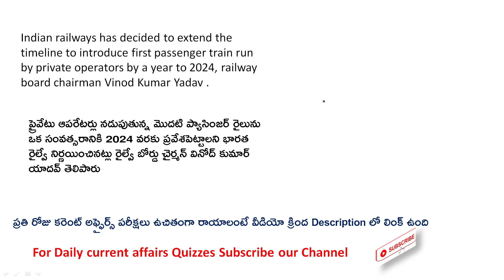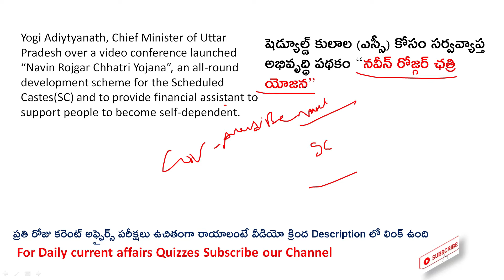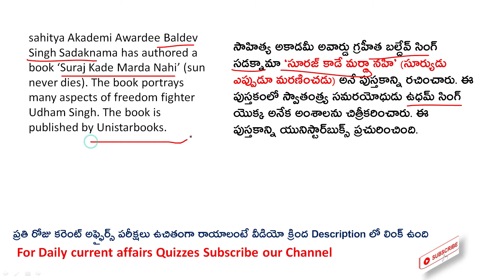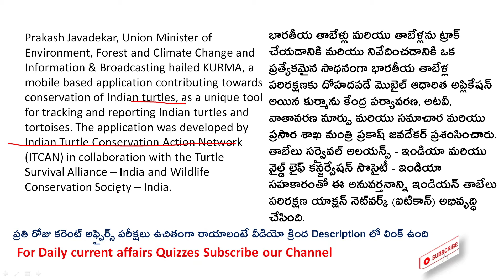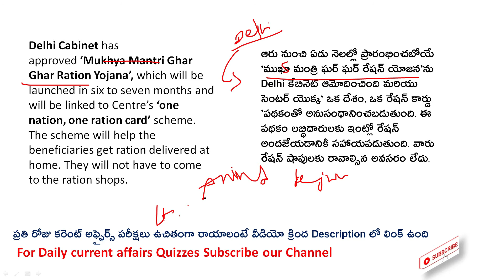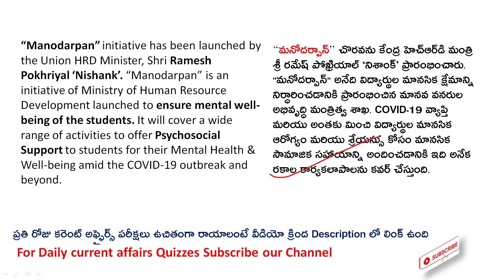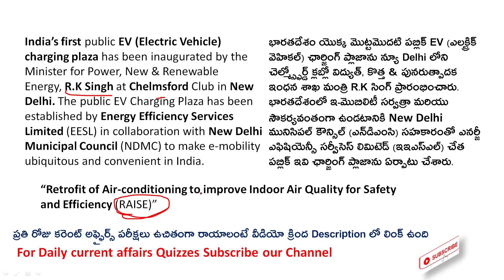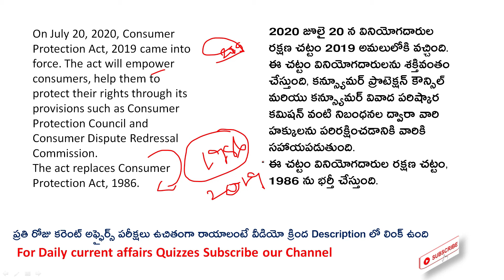Daily Current Affairs in Telugu||21 July 2020 Current Affairs in Telugu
Daily current affairs in Telugu||21 July 2020 current affairs in Telugu||July Current affairs MCQ in Telugu

Daily current affairs in Telugu||21 July 2020 current affairs in Telugu||Telugu Current affairs MCQ

current affairs telugu today,current affairs telugu 2020,current affairs telugu latest